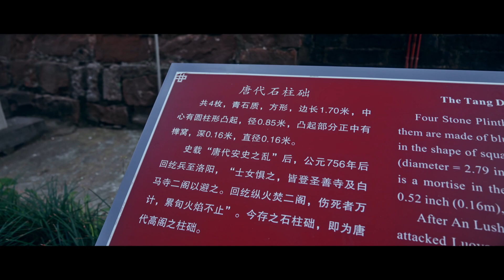White Horse Temple - the first official Buddhist temple in China